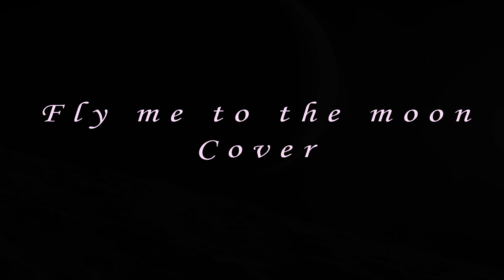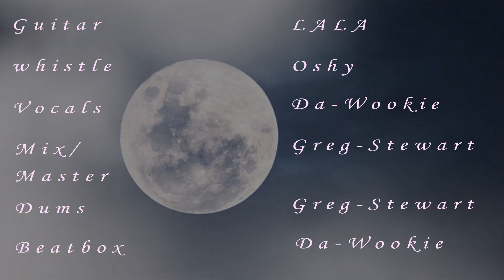Fly me to the moon - Cover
Original song by Frank Sinatara
Guitar by - LALA
Whistle by - Oshy
Vocals by - Da-Wookie
Beatbox by - Da-Wookie
Drums by - Greg Stewart
Mix and master by - Gregg Stewart (Sound engineer title: Elephant Shampoo)